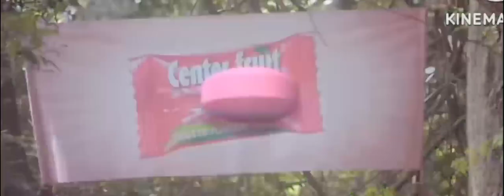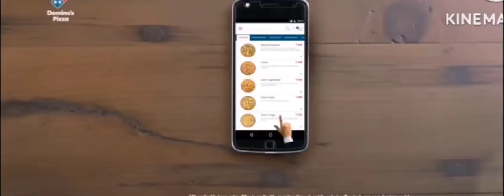Indian old funny ads part 7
Indian old funny ads part 7 dw Ji out||
dw Ji out||
comedy video||
funny video||